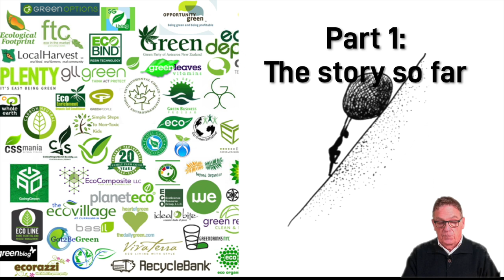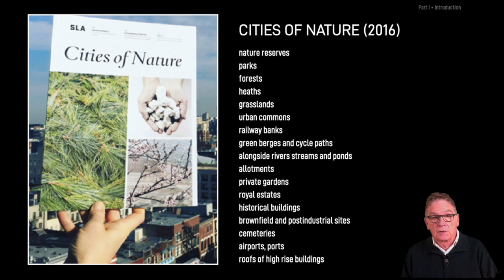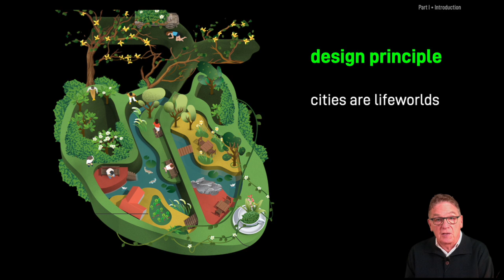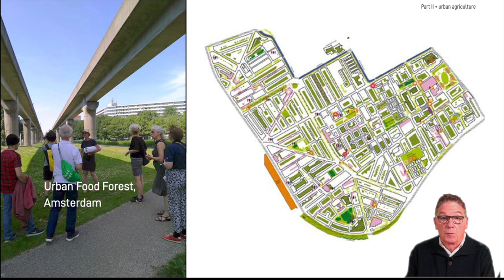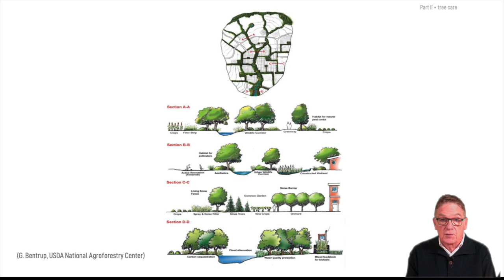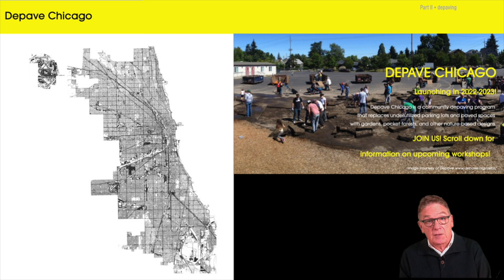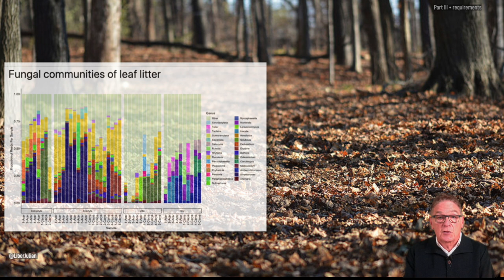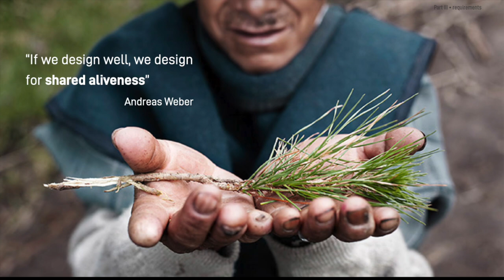John Thackara: Tsinghua U, China, From Microbe to Bioregion, Designing for Life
This talk is about design for urban biodiversity at multiple scales - from microbe to bioregion. It describes a new model of urban development: designing for shared aliveness. The implication? A new economy in which Business serves Place (or B2P).

Tsinghua University, Beijing, Tsinghua International Education Forum
26 November 2022  Symposium Chair, Professor Liu Xin

0:00 Introduction
1:24 Part1: The environmental movement is 50 years old. Why is it such hard work to make the transition?
2:11 The Dao judged the affluence of a society by the number of different species that live there
3:36 The Fertile City (exhibition in Paris, 2011)
4:11 A ‘to-do list’ of public spaces in a city to be re-wilded
4:36 For Solarpunk, a city should be home to multiple species, not just humans.
5:17 My own books, which are non-fiction, tell a similar story
6:00 There is more biodiversity in some cities than in rural areas outside
8:18 Urban-Rural exhibition in China
8:53 river daylighting and wetlands restoration
10:05 urban agroforestry
12:35 trees as infrastructure
14:16 depaving movement
16:16 Microbial Urbanism
16:58 Microbiome-Inspired Green Infrastructure (MIGI)
19:57  design idea 1: bi-directional relationship with nature, via sound
20:53 design idea 2: a app that helps you see the world as if you were a fly
21:26 three takeaways
22:16 “If we design well, we design for shared aliveness” (German philosopher, Andreas Weber)

▶︎ *REFERENCES IN TALK*

In The Bubble: Designing In A Complex World Chinese edition

Driade bidirectional relationship with nature via sound @polimi @POLI_design
(Alessia Pinna, Clarissa Cuoccio, Heitor Lobo Campos, Mika Lessmann, Innocenzo De Risola)

An app that helps you see the world as if you were a fly

Andreas Weber @biopoetics quote “If we design well, we design for shared aliveness”
in, Martín Ávila, “Designing for Interdependence: A Poetics of Relating”

▶︎ *Also perhaps interesting*